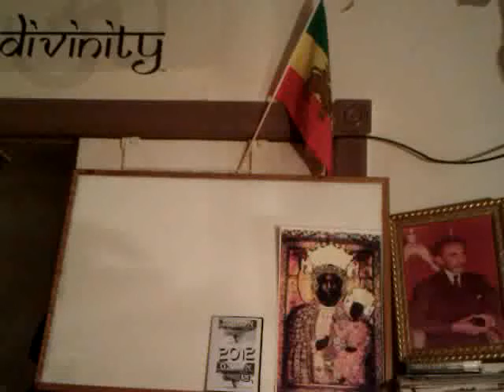NWO Colonization of Bob Marley & Reggae Music by Old Time Pirates of the Illuminati Kind? - VLOJ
New LOJ Society editions, books & publications, on sale rare, hard-to-find and one of a kind Amharic Bible & Language, Ethiopic (Geez) manuscripts, Rastafarian, Ancient Egyptian (Kemet), Ethiopic Orthodox Tewahedo Church, Ethiopian-Hebrew, Black Jew, African Israelite and rare Biblical documents...